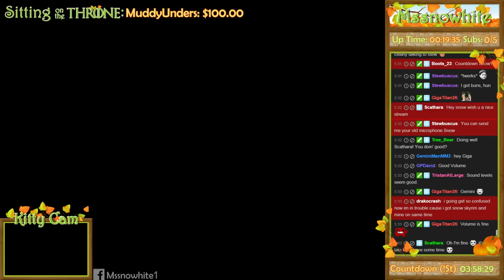Wolf Hat Gift from TristanAtLarge!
Thank you so much! I love this hat!!